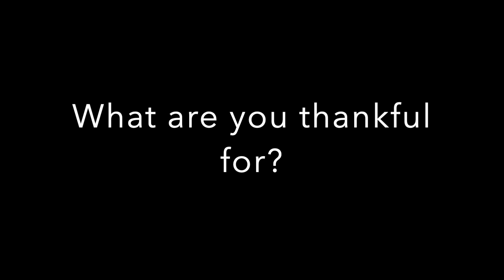Connecting with Community 20200329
A chance to hear from some of our Emmanuel Family members on the joys and challenges of life at the moment.